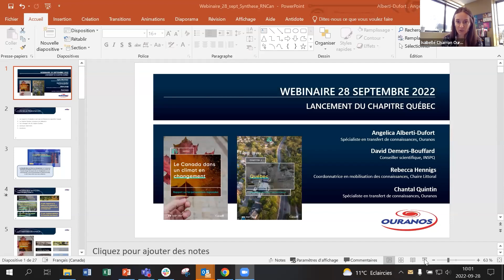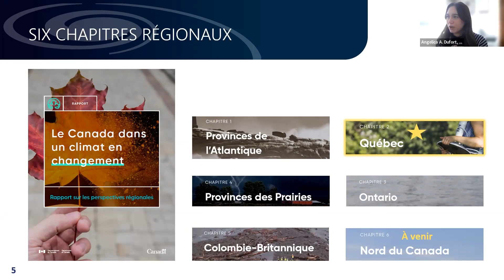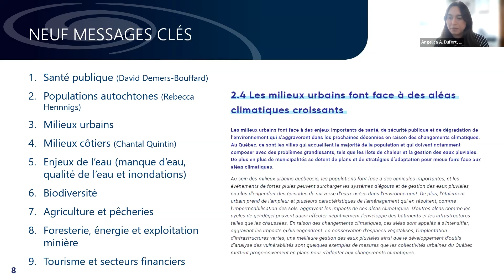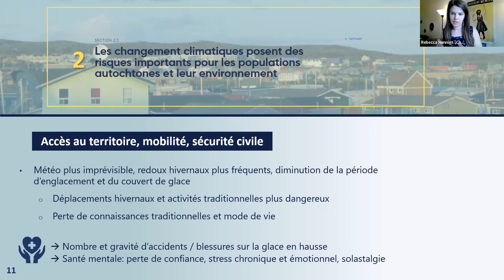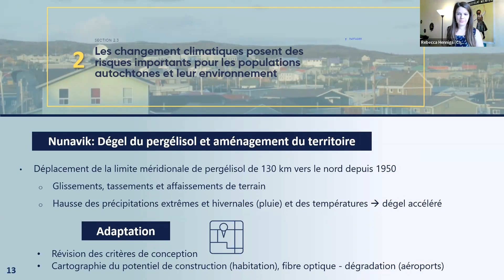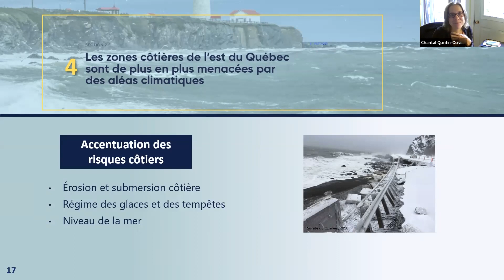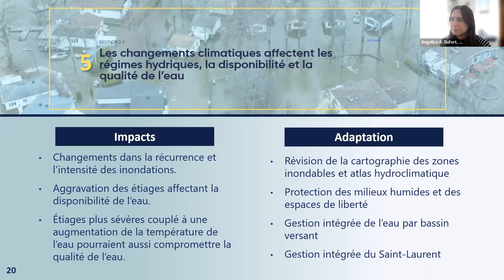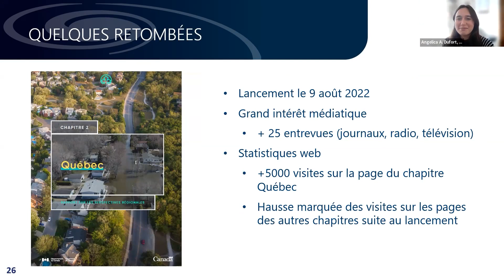Synthèse des connaissances en adaptation : présentation du chapitre Québec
Conférenciers : Angelica Alberti-Dufort, Ouranos; David Demers-Bouffard, Institut national de santé publique du Québec; Rebecca Hennigs, Université Laval et Chantal Quintin, Ouranos

Initiée par Ressources naturelles Canada, soutenue par le MELCC et rédigée par Ouranos et de nombreux partenaires, le chapitre Québec s’inscrit dans le grand rapport Le Canada dans un climat en changement : perspectives régionales. Il offre une synthèse de l’ensemble des problèmes et des enjeux actuels et anticipés liés aux changements climatiques sur le territoire québécois ainsi que des initiatives d’adaptation locales et régionales. Lors de ce webinaire, quelques uns des auteurs et collaborateurs du chapitre Québec viendront parler du processus de recherche, de rédaction et d’édition du chapitre en plus de présenter les principaux impacts et mesures d’adaptation qui y sont recensés.